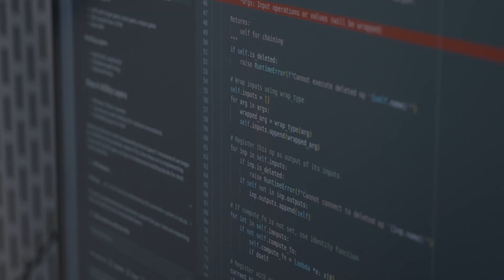Meet Llion from Sakana AI | Built in Birmingham | University of Birmingham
Llion studied BSc Artificial Intelligence and Computer Science followed by MSc Advanced Computer Science. He is now the co-founder of Sakana AI, a pioneering company at the forefront of AI innovation and research. Utilising the skills gained during his MSc, Llion went on to join Google, where he helped create the ‘T’ in ChatGPT, co-authoring the influential Transformer paper.